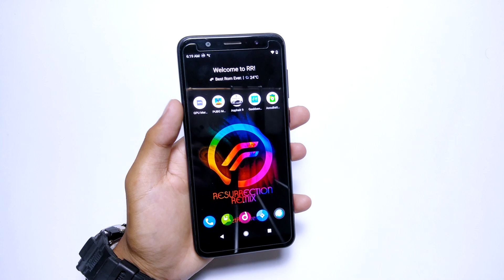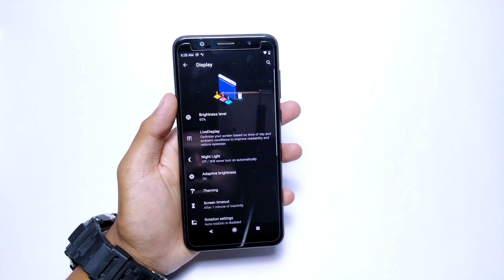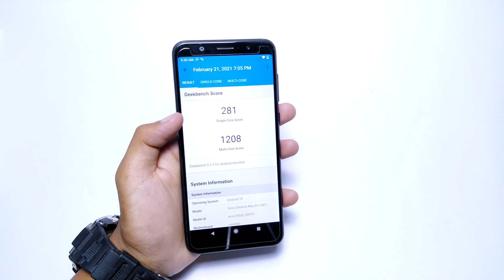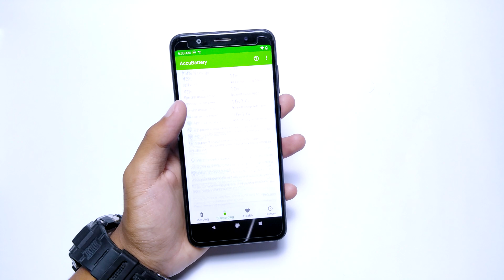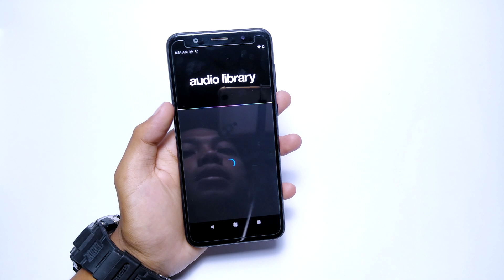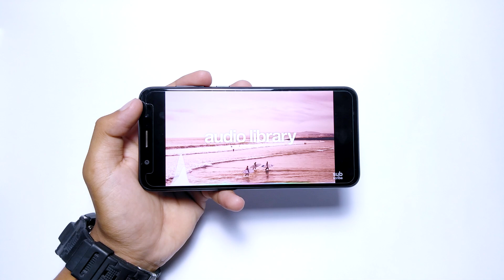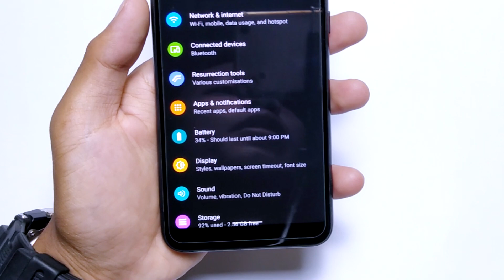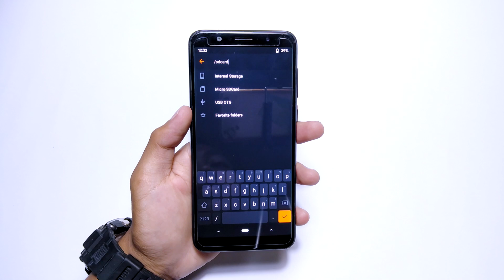RR OS❗ Gaming ROM Asus Zenfone Max Pro M1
Video Ini kita membahas  RR OS❗ Gaming ROM Asus Zenfone Max Pro M1
Divideo ini saya menggunakan HP   Asus Zenfone Max Pro M1 3/32 GB
LINK DOWNLOAD
Gapps (Aktifkan Dekstop Mode pada browser)
Gapps bisa pakai versi lain ya guys